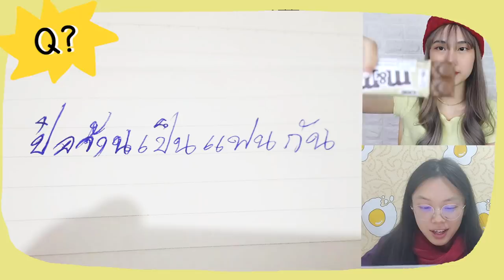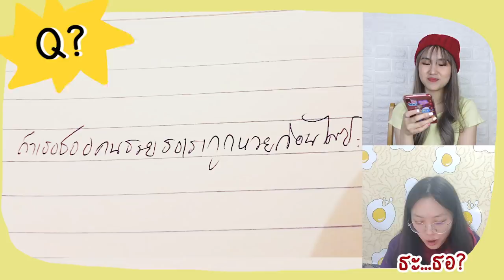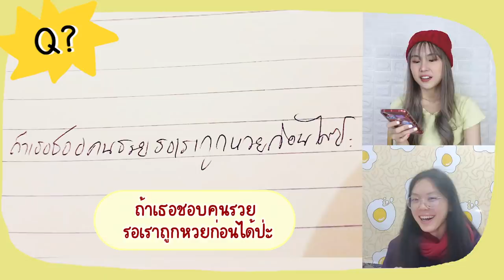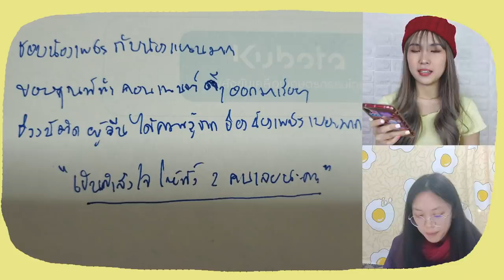ลายมือคนไทย VS ลายมือคนจีน ไม่ใช่แบบที่เคยเรียนมาสักนิด... | PetchZ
มี M&M’S ไม่ว่าจะทำอะไร ก็ยิ่งสนุกเข้าไปอีกกกก  🤗🎇
ทุกคนไป 7-11 หาซื้อ M&M’S Block รสชาติใหม่ อย่างรสอัลมอลด์ มาจอยกับเพื่อนๆกันได้เลยน้าา  หรือจะซื้อแท่งใหญ่ก็มีที่ซุปเปอร์มาร์เก็ตชั้นนำ ได้เลยค่ะ